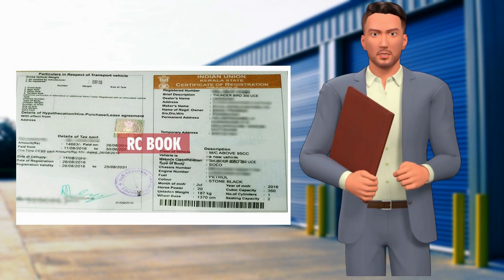Safety Instructions for Truck Drivers.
In this video, we'll be giving safety instruction for drivers. We'll be talking about things like seat belts, safety signs, and how to stay safe on the road.